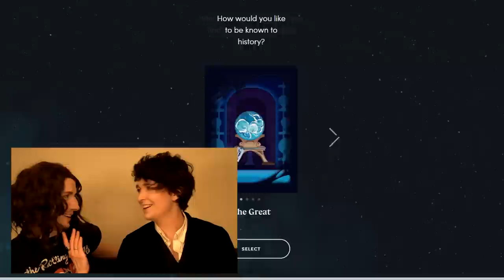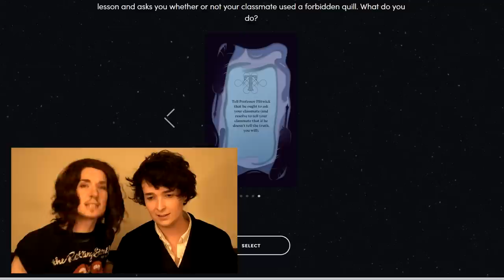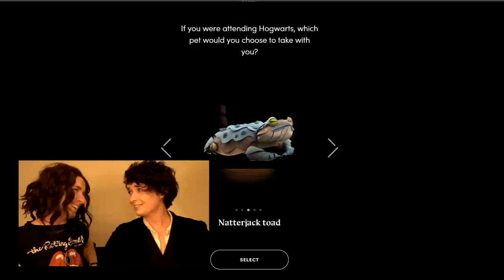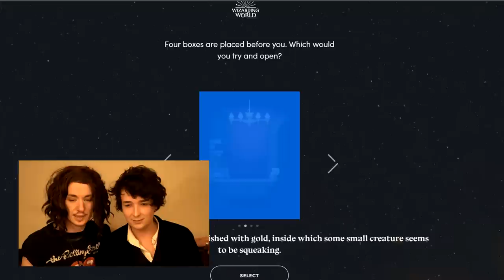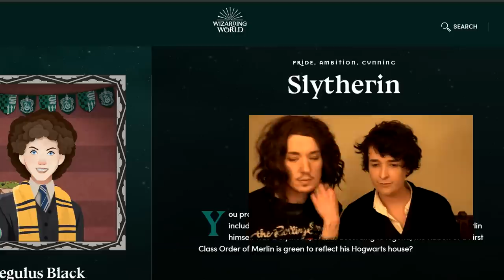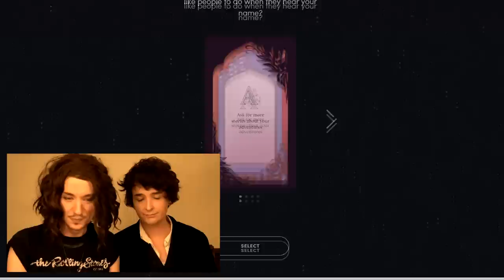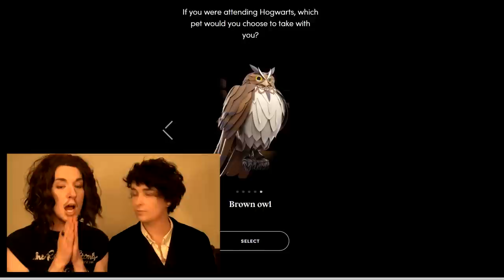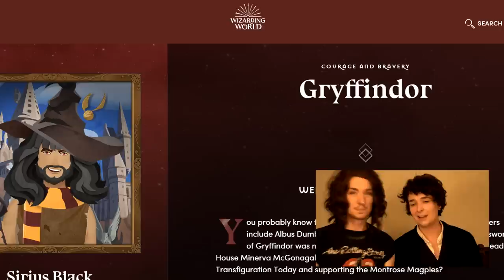{hogwarts house sorting: regulus and sirius}